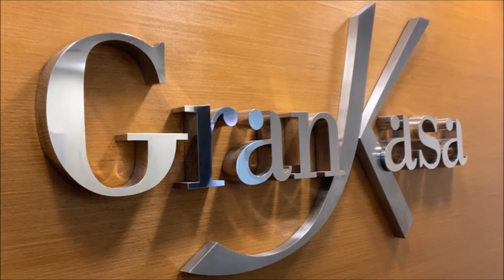Grankasa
Excelente Apartamento, com 354m² de  muito charme e elegância.

Vista panorâmica para o Parque Guinle e Palácio Laranjeiras.
Espaçosa sala com 03 ambientes, sala de jantar, varanda com vista para o parque, hall de acesso para os quartos, lavabo, banheiro Social com banheira, 03 dormitórios (1 suíte com banheira de hidromassagem),  muitos armários,  copa, cozinha, lavanderia, dependência completa.

01 VAGA

Localizado dentro do Parque Guinle, considerada a melhor área de lazer da região.

Próximo ao Metrô - Estação Largo do Machado.

Próximo também a Teatros, Restaurantes, Bares, Igrejas, hospital, Pet shop e etc.

Portaria 24 horas.
Monitorado por Câmeras de Segurança.
Duas entradas de Garagem, uma pelo Parque e a outra pela Gago Coutinho.

*** ISENTO DE IPTU
*** COBRANÇA DE TAXA DE COLETA DE LIXO: R$467,00

Ligue Já - Locação! Tels: 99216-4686(whatsapp)/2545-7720/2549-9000